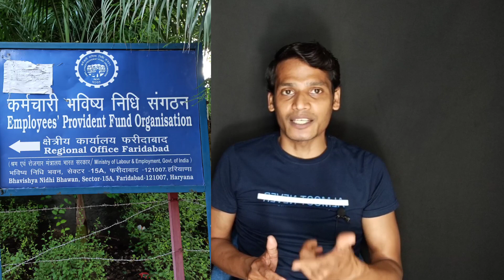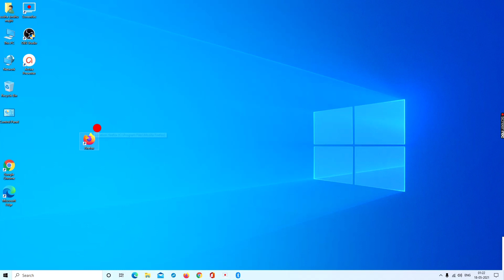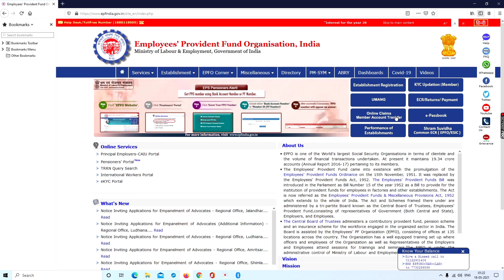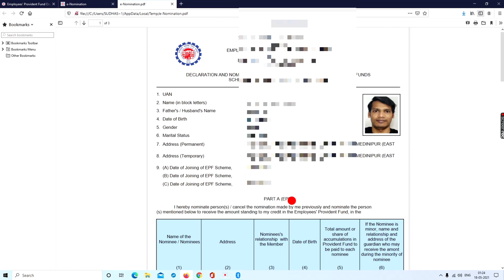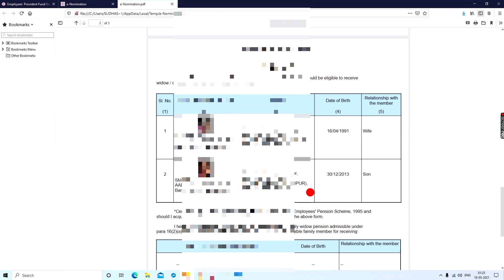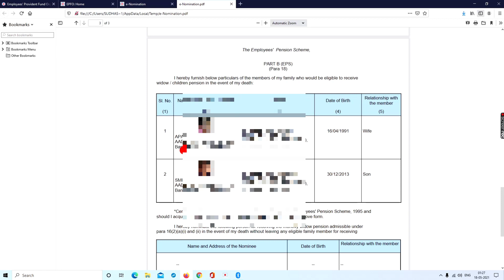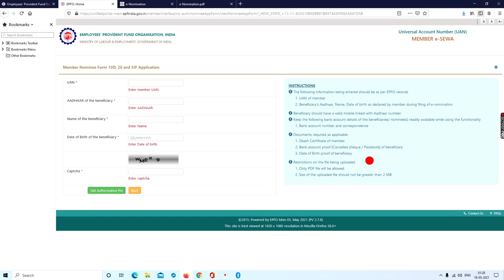UAN Account में nominee kaise check Kare,How to check nominee details in PF account,@SSM Smart Tech